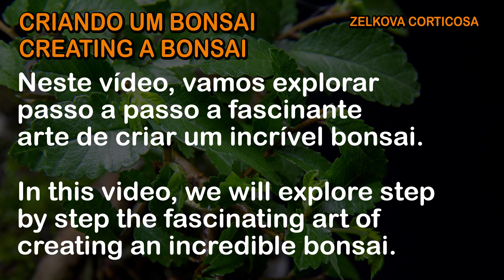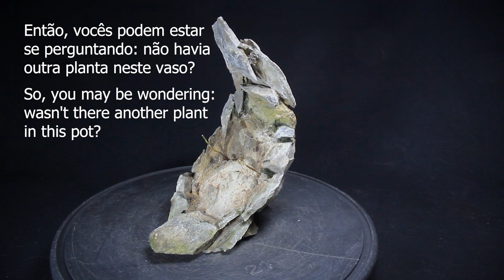Criando um bonsai: Bonsai SP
Neste vídeo, vamos explorar passo a passo a fascinante arte de criar um incrível bonsai.

Além do conteúdo para apaixonados por bonsai, temos uma loja onde você encontra camisetas, canecas e banners exclusivos, todos inspirados na arte do bonsai. Cada peça é pensada para trazer um pouco da beleza e da calma dos bonsais para o seu dia a dia.
Explore a nossa coleção e leve para casa um pedacinho dessa arte milenar!

Ou acesse a chave PIX: (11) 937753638

✅ Siga o canal "Bonsai SP" no WhatsApp e fique por dentro de todas as
novidades da Bonsai SP o canal dos menores bonsais...

🌳 Bonsai_SP:
O canal para o conhecimento dos menores Bonsai (Mame, Shito e Keshi Tsubu), com a finalidade de desenvolver a arte do bonsai, ajudando a desmistificar e divulgar o conhecimento da arte para você iniciante ou profissional do Bonsai!